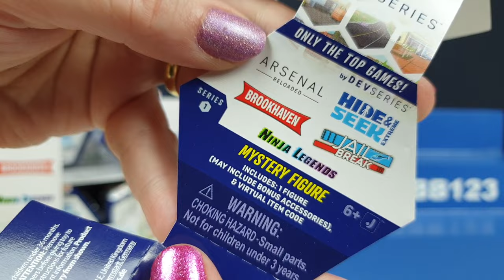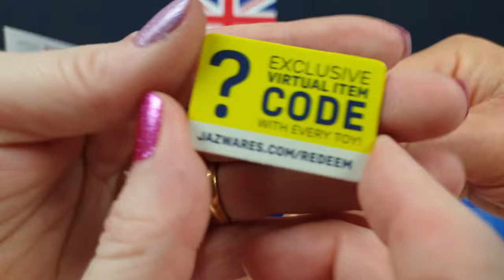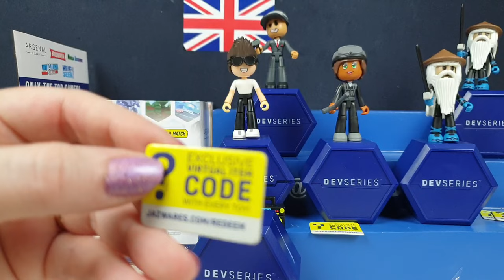ROBLOX DEV SERIES! Full Box Unboxing Mystery Mini Figures with DLC codes Brookhaven Arsenal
ROBLOX DEV SERIES MYSTERY FIGURES!

These are awesome new Roblox action figures from some of Robloxs most popular games.

These mystery figures are from Brookhaven, Jail Break, Arsenal reloaded, ninja legends, and hide and seek extreme

So lets get these all opened up and see which of the 12 figures we can find today

Which was your favourite mini figure today?
Do you play any of these Roblox games?